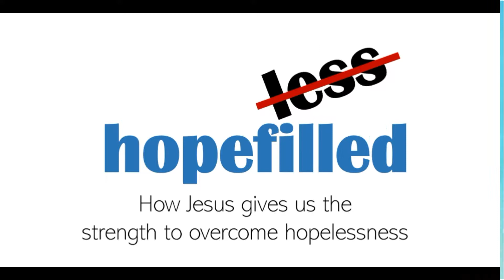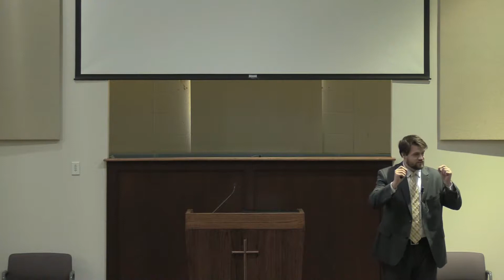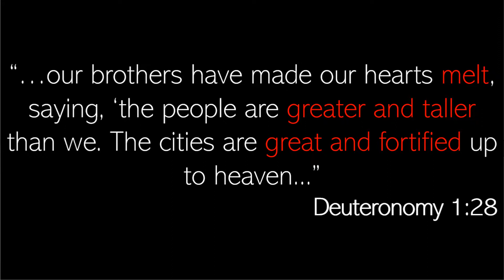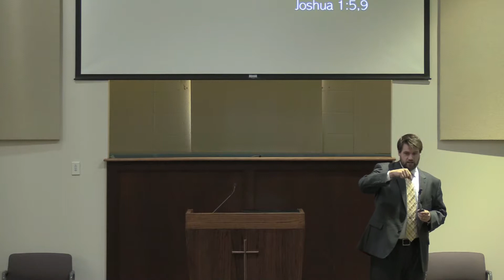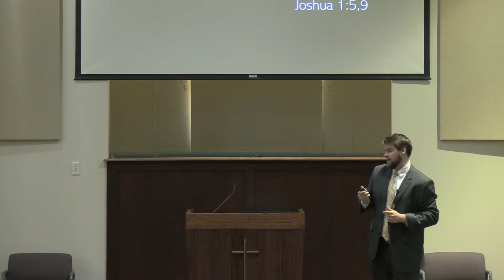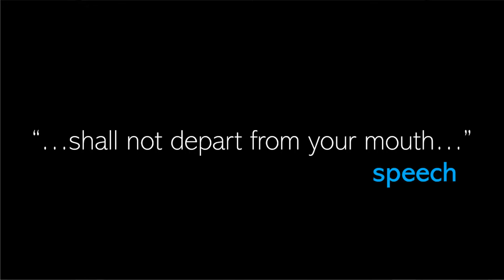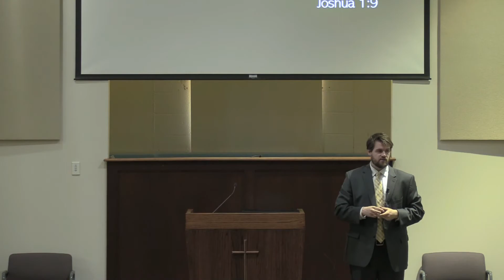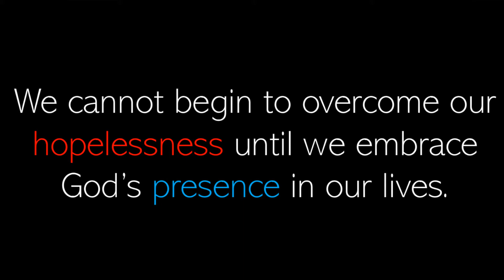Hopefilled: The Presence of God